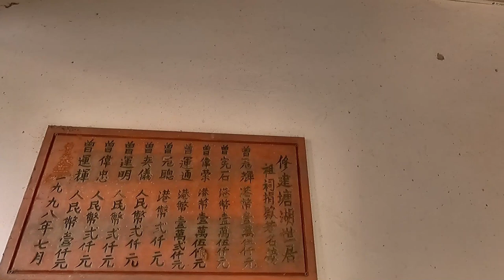9月21日 惠州惠阳秋长维布塘背村曾氏塘湖世居